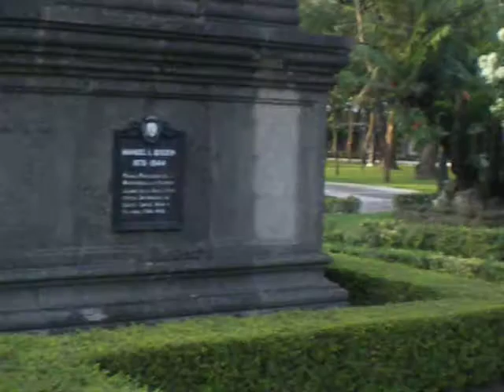ust tour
main building, miguel benavides statue, lover's lane, arch of the centuries